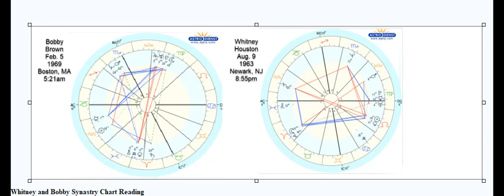Whitney Houston and Bobby Brown Synastry Reading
Today, we are looking at the synastry of a troubled relationship. Because of the placements of the Pluto, Mars, the South Node of the Moon and more caused challenges for this relationship and ultimately caused Whitney to lose her Ase (Energy). It is important to understand the placements of people that come into your life. We must know what and who we are allowing in our lives. What is the synastry like?
Like my Facebook page/soulsbreadwisdom